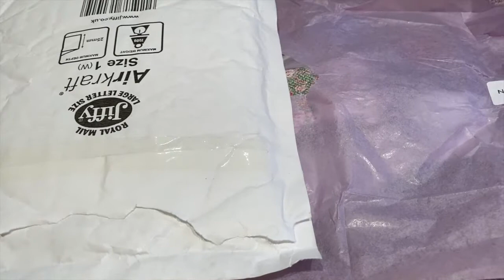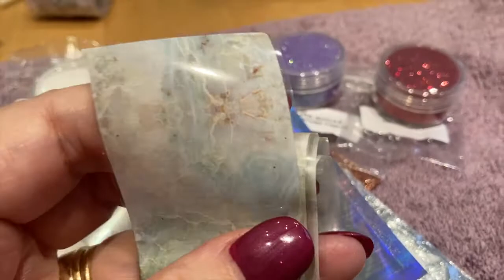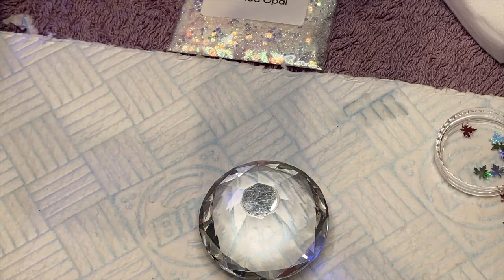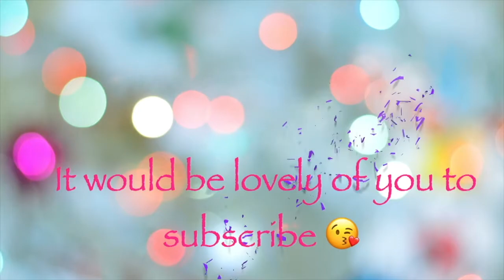'Nail Sugar' Glitters Haul | Holographic Autumn Leaves | Beginner's Nails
Thanks to all my new subscribers, and comments, you're just lovely!
New to doing your own nails at home.  So am I.  Join me for regular uploads of my journey.  I attempt lots of new ways and learn new skills.  You might even have a laugh, as there will be some success and some failure, but we'll keep going!
This week I've been binge watching, for guidance, and inspiration:
@Miss Jo's Nail Co